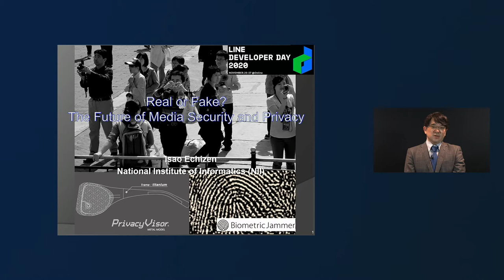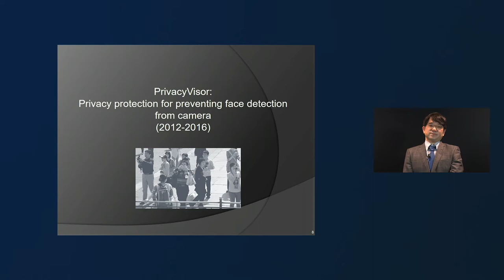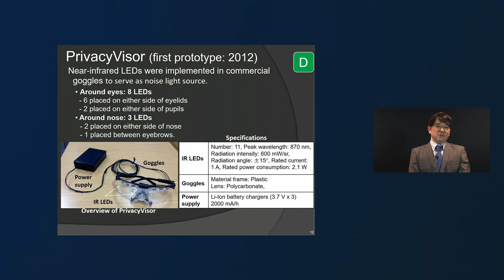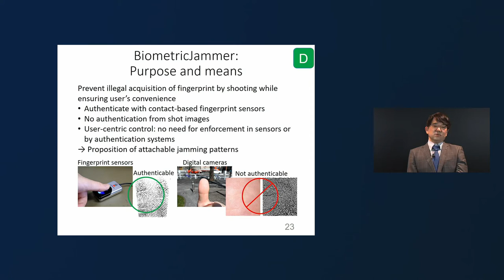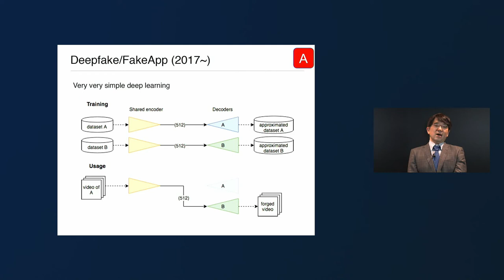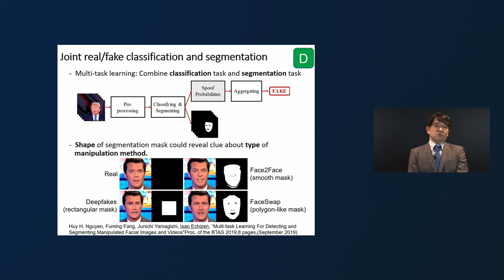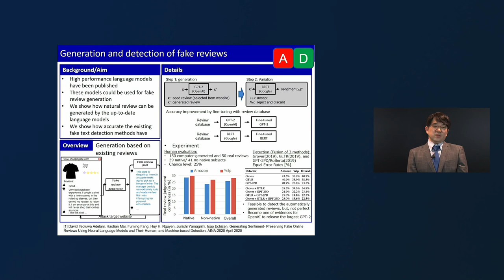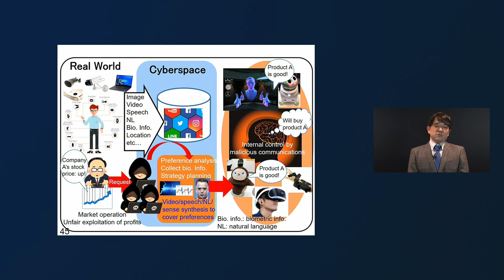Real or Fake? The Future of Media Security and Privacy -English version-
Isao Echizen / National Institute of Informatics

■ Session Overview
The dramatic spread of smartphones equipped with high performance sensors has enabled filming and recording of other people's faces and voices, and even collection of large quantities of biometric data such as fingerprints and irises. These can also be shared in cyberspace, not only violating privacy but also illustrating the risk of breaches of biometric authentication. This high-quality biometric data can be used as learning data, making it easy to create high-quality fake media such as deepfakes, which may negatively impact people's ability to make decisions. This session will outline these threats and introduce technology for users to control distribution of their own biometric data in cyberspace and technology for detecting fake media, as well as anonymization technology.

■ Category
Security